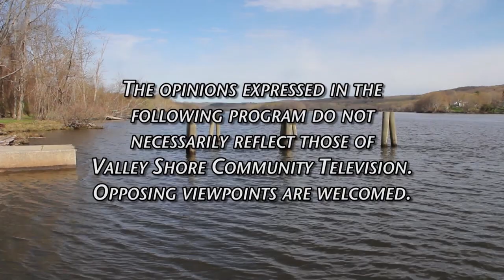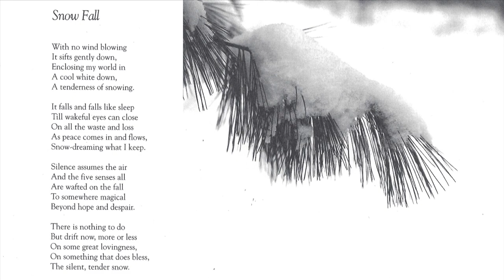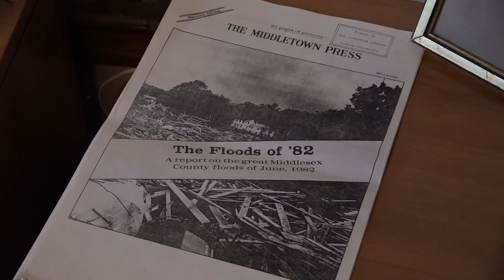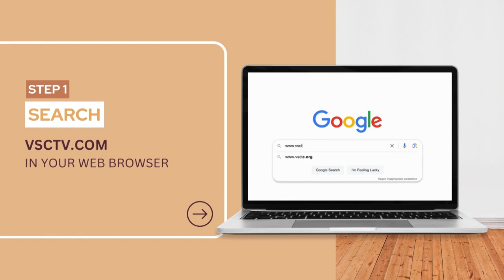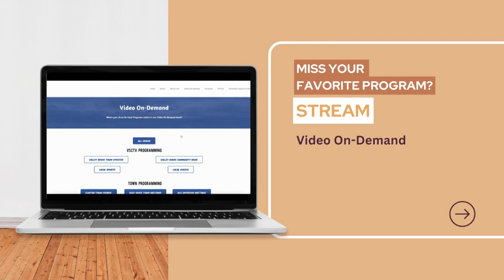Art of Poetry 30 - Two Feminist Poets of Wisdom and Creativity: SARTON and OLIVER